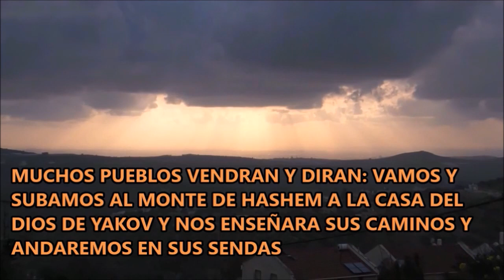EL LIBRO DE RUT Y LOS CONVERSOS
Shavuot es la época de la "Entrega de Nuestra Ley", y cuando la recibimos, nosotros también, como el Guer Tzedek (procelito justo), juramos aceptar la Torá y cumplir sus 613 Mitzvot (mandamientos).

Quizás la razón más importante para la lectura del Libro de Ruth en este festival sea el hecho de que nos brinda una vivida descripción del perfecto Guer Tzedek, el prosélito o converso al judaísmo.

Los sinceros judíos de todas partes, no cesan de enorgullecerse por su aceptación sin vacilaciones de la Torá y sus magnificas enseñanzas. A pesar de todas las aparentes restricciones y responsabilidades, que coloca sobre los hombros de todo judío adulto, éste siempre tiene conciencia del privilegio de formar parte del "pueblo elegido" por Di-s.
Nosotros, los judíos, no buscamos prosélitos, o conversos.

Cuando un Guer viene y dice que quiere abrazar el judaísmo, nuestra Torá nos dice que es deber nuestro indicarle todas las dificultades y el peso de la responsabilidad que cabe a cada judío para cumplir dignamente la Torá. Debemos demostrarle que está eligiendo un camino muy difícil, y un modo de vida que no es popular en el resto del mundo.

Si, a pesar de todas estas consideraciones y advertencias, el Guer insiste en su deseo de abrazar el judaísmo, entonces sí podemos estar orgullosos de aceptar un hombre así en nuestra congregación, pues seguramente será un judío devoto y sincero.